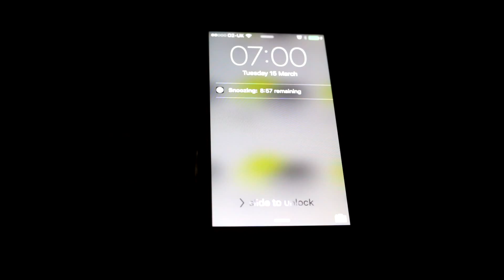How Many Shoes | Vlog 024 | Easy Endeavour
How many shoes can there possibly be in the house when only 3 of us live here? I also talk about my upcoming event that will be in Birmingham as well as take you through my morning routine.

I think this is my best video yet, let me know what you think.

Check out some of my other videos for more useful tips or check out my vlog to find out more about me and my business and how I could help you.

Laptop
Sony Vaio

Welcome to Easy Endeavour, I'm Tom and my goal is to improve the working lives of millions of people. Achieving it one person at a time. My channel is for those looking for motivation and inspiration for their future, career tips and tricks and I will show you some of my life.

Background to Easy Endeavour

Easy Endeavour was created by Tom (your host) because of his ambitious goal of improving the working lives of millions of people. He hasn’t come from a privileged background, he hasn’t come from a poor background, he has spent his life being Mr Average.

No longer.

Running workshops and presentation sessions at Schools and Colleges across the North of England allows Tom to have a positive impact on young people, given them skills that will last a lifetime. It’s more than building, creating and developing a CV it’s about their future and their life!